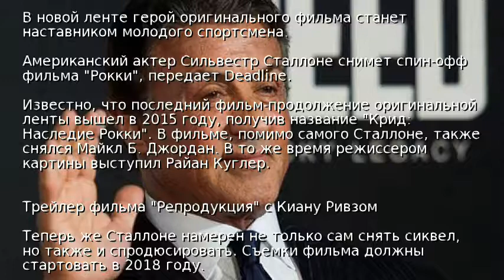Сильвестр Сталлоне снимет продолжение фильма "Рокки"